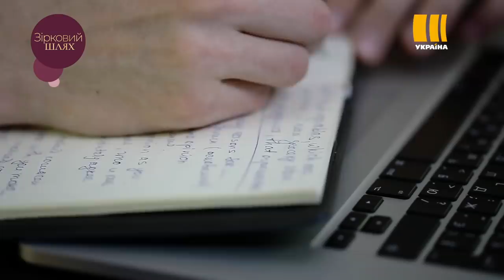MONATIK святкує 35 День народження | Зірковий шлях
Хто подарував артистові квиток у шоу-бізнес? Та як іменинник на свій День народження кепкує зі знаменитостей?